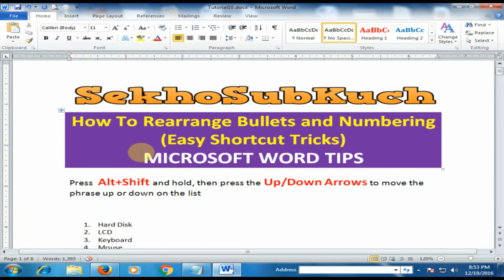How to Rearrange Bullets and Numbering (Easy Shortcut Tricks) [Urdu / Hindi]